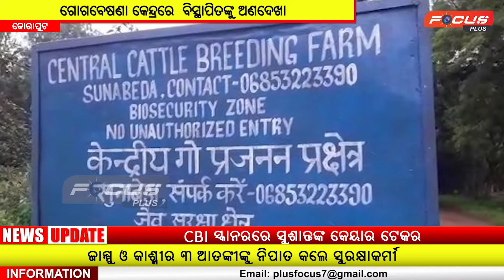|| ଗୋ ଗବେଷଣା କେନ୍ଦ୍ରରେ ବିସ୍ଥାପିତଙ୍କୁ ଅଣଦେଖା ||